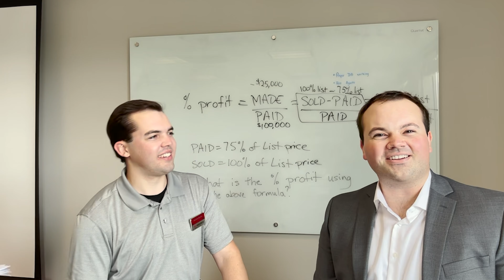Isles of Lake Nona | Whitestone Model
Enjoy the tour of this beautiful model condo here in Lake Nona, Orlando, FL. Lake Nona is expanding FAST. Plan ahead by contacting us to find your future home!

Keller Williams Advantage III Realty
9161 Narcoossee Road, Ste. 107

The Becker Team are REALTORS with Keller Williams in Lake Nona. We'd love the opportunity to help you find your next home and guide you through the home buying process.

If you have a home to list, we are here to help you.

We are both Chicago natives who are loving the central Florida weather and lifestyle!